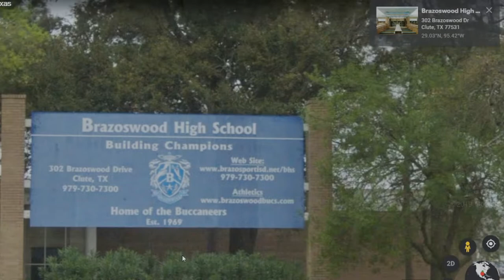Dr. Nhue Ho: 1985 Texas UIL State Champion in Number Sense, Class 5A, Brazoswood HS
Dr. Nhue Ho, the 1985 Texas UIL State Champion in Number Sense, Class 5A,  from Brazoswood HS, shares his story.  Dr. Ho can be reached at: totalcare2u.onmicrosoft.com.  Thumbnail credit:  Eridani Alcantar, coach at Wisdom HS in Houston, Texas.